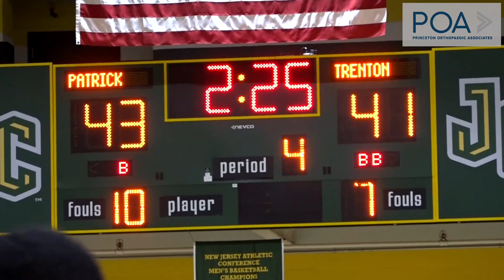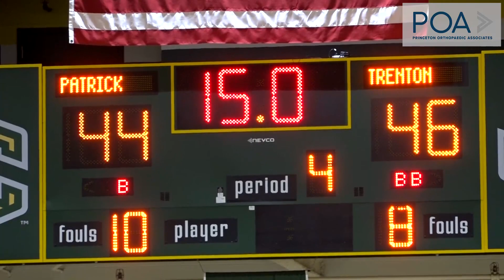Trenton Catholic 48 Patrick School 44 | Boys Basketball Highlights